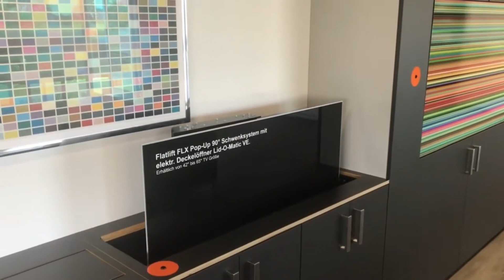TV im Schrank verstecken: Der elegante Weg, Technik und Design zu vereinen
In der modernen Wohnkultur gewinnt das Verstecken des Fernsehers im schrank wohnzimmerschrank zunehmend an Beliebtheit. Diese Methode bietet eine stilvolle Lösung, um die harmonische Ästhetik Ihres Wohnraums zu bewahren, ohne auf den Komfort eines großen Bildschirms verzichten zu müssen.

Das Konzept des Versteckens eines TV-Geräts im Schrank kombiniert Funktionalität mit Design und schafft eine nahtlose Integration der Technologie in Ihr Zuhause.

Vorteile des Versteckens Ihres TVs im Schrank:
Ästhetik: Ein im Schrank versteckter Fernseher bewahrt die visuelle Reinheit Ihres Raums, indem er die Technologie verbirgt, wenn sie nicht benötigt wird. Dies ermöglicht eine vielseitige Raumgestaltung, die nicht um den Fernseher herum geplant werden muss.

Platzsparend: Diese Lösung ist ideal für kleinere Wohnungen oder Räume, in denen jeder Quadratzentimeter zählt. Durch das Verstecken des Fernsehers im Schrank wird Platz gespart, der anderweitig genutzt werden kann.

Schutz: Ein weiterer praktischer Vorteil ist der Schutz des Fernsehers vor Staub und direkter Sonneneinstrahlung, was zur Langlebigkeit des Geräts beiträgt.

Expertentipps zur Positionierung des Fernsehers:
Vor der Couch: Für die optimale Positionierung eines im Schrank versteckten Fernsehers vor der Couch sollten Sie auf die ideale Sehhöhe achten. Der Mittelpunkt des Bildschirms sollte sich auf Augenhöhe befinden, wenn Sie in Ihrer bevorzugten Sitzposition sind. Berücksichtigen Sie die Größe des Schranks und den Mechanismus, mit dem der Fernseher hervorgehoben wird, um sicherzustellen, dass der Bildschirm leicht zu sehen ist, ohne dass Sie Ihren Kopf neigen müssen. Ein Hubmechanismus mit Fernbedienung bietet zusätzlichen Komfort und eine nahtlose Erfahrung.

An der Wand: Wenn Sie sich entscheiden, den Fernseher in einem Schrank an der Wand zu verstecken, ist es wichtig, den Schrank so zu positionieren, dass er mit der übrigen Raumgestaltung harmoniert. Der Schrank sollte nicht zu hoch angebracht werden, um eine angenehme Sichtlinie zu gewährleisten. Verwenden Sie einen Schrank mit Türen, die sich vollständig öffnen lassen oder elegant im Schrank verschwinden, um eine uneingeschränkte Sicht auf den Bildschirm zu ermöglichen. Zudem kann eine indirekte Beleuchtung im Schrank das Ambiente verbessern und den Fokus auf den Bildschirm lenken, sobald er zum Vorschein kommt.

Durch das Verstecken Ihres Fernsehers im Schrank wählen Sie eine Lösung, die Design und Funktionalität in Ihrem Wohnraum perfekt vereint. Dieser Ansatz ermöglicht es Ihnen, Ihren Wohnbereich frei nach Ihren ästhetischen Vorstellungen zu gestalten, ohne dass der Fernseher zum zentralen Mittelpunkt wird. Entdecken Sie die Möglichkeiten, die sich durch diese innovative Lösung eröffnen, und genießen Sie das Beste aus beiden Welten – Technologie und Design.

Video Chapters:

00:00 - 00:10 | Einleitung: Revolutionieren Sie Ihr Wohnzimmer
Kurze Vorstellung des Themas, wie das Verstecken des Fernsehers im Schrank Ihr Wohnzimmerdesign transformieren kann.

00:11 - 00:30 | Ästhetik und Designfreiheit
Erläuterung, wie ein im Schrank versteckter Fernseher die Ästhetik des Raumes bewahrt und für ein minimalistisches Design sorgt.

00:31 - 00:50 | Schutz und Langlebigkeit
Besprechung der Vorteile hinsichtlich des Schutzes des Fernsehers vor Staub und Sonneneinstrahlung, was zu einer verlängerten Lebensdauer beiträgt.

00:51 - 01:10 | Optimale Positionierungstipps
Expertenratschläge zur besten Positionierung des Fernsehers, sowohl vor der Couch als auch an der Wand, um das Seherlebnis zu verbessern.

01:11 - 01:34 | Abschluss: Verwandeln Sie Ihr Zuhause
Zusammenfassung der Schlüsselpunkte und ein Aufruf zum Handeln, den Wohnraum durch das innovative Verstecken des Fernsehers im Schrank zu revolutionieren.

Flatlift TV Lift Systeme GmbH
Gewerbegebiet Südwest
Niedesheimer Str. 15
DE-67547 Worms

TV Lift Showroom
Mo-Do 8-12 und 13:30 bis 17 Uhr
Fr. bis 12 Uhr